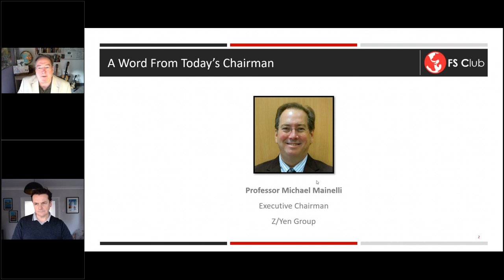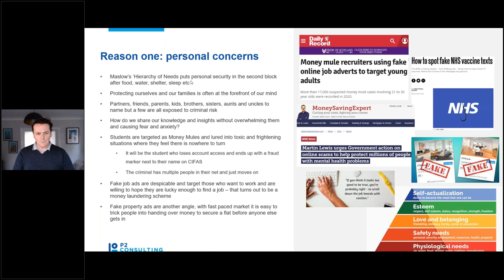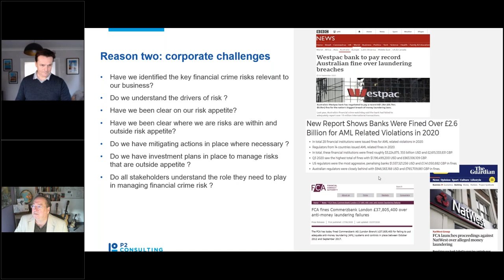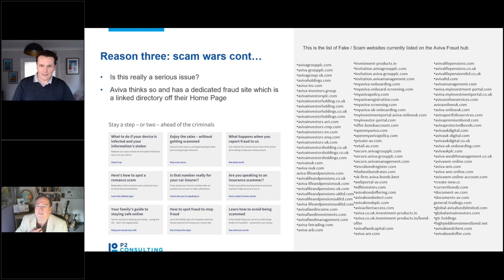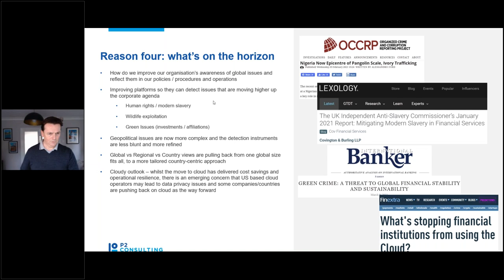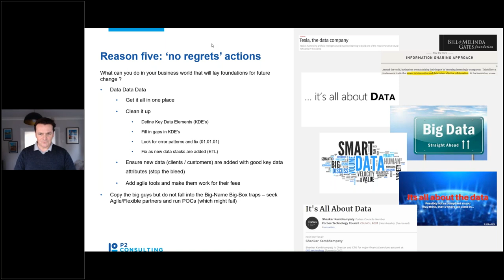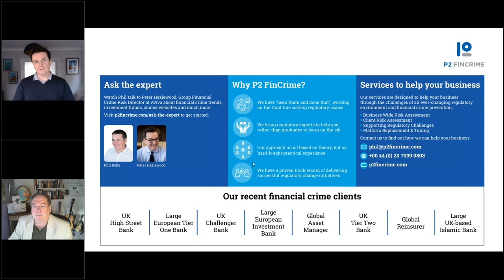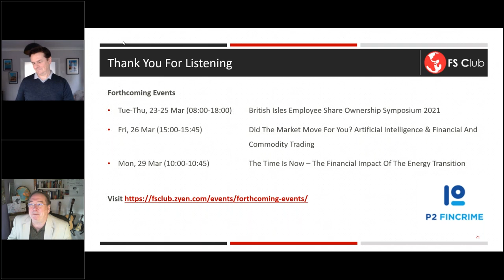What keeps financial crime professionals awake at night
As professions go, it’s probably one of the most high octane. Trying to keep track of financial criminals, their next moves and how you can protect customers and your financial institution means for many, it’s not a 9-5 job. So what are the issues keeping financial crime professionals awake at night? P2 CEO, Phil Rolfe explains all.